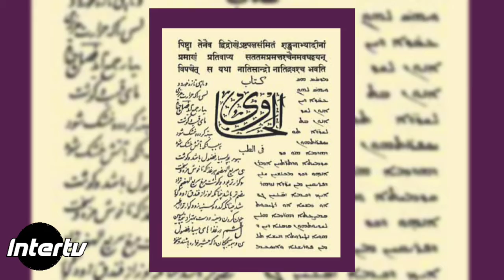Mughals and Literature | Mughlon ka adb se lagao | مغل اور ادب